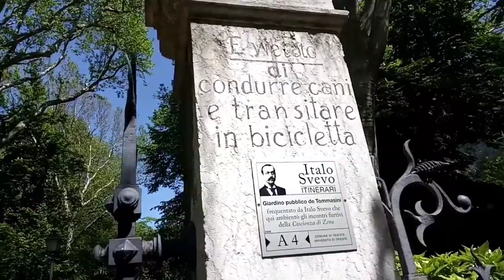Trieste in visita